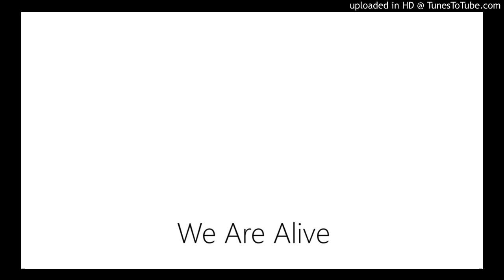We Are Alive (Riley O’Brien)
Song produced by: Taylor Carter

❤️ • We’re talkin through things
You roll your eyes
You don’t think
That I’m listening
I’ve literally heard
Every word
I’ll color you surprised
What color were
Your first child’s eyes
W E A R E A L I V E • 🖤